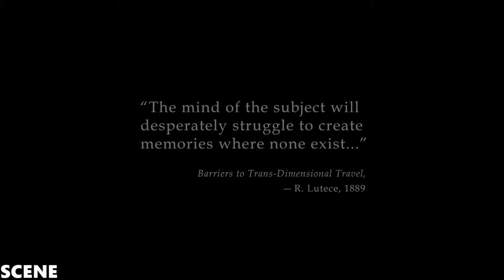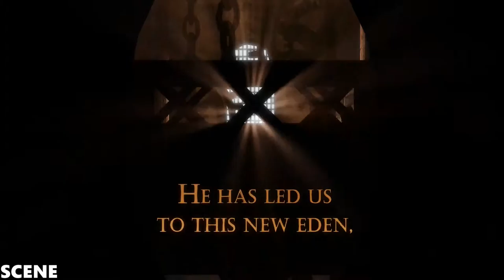Bioshock Infinite | GTX 970 | 1080p ULTRA FULL MAX ALL PLAYTIME